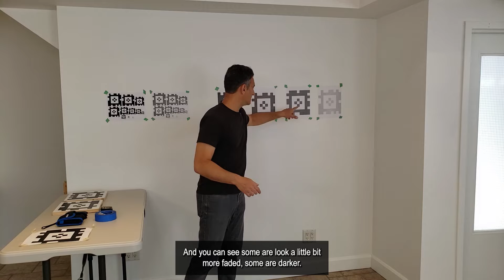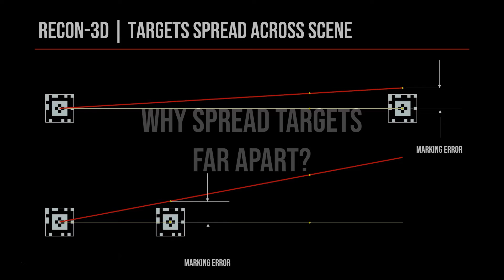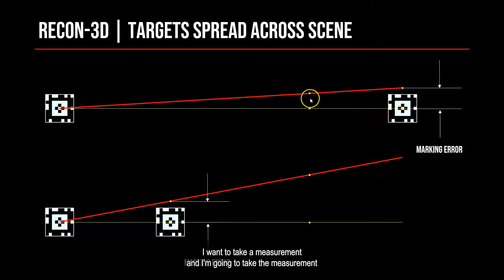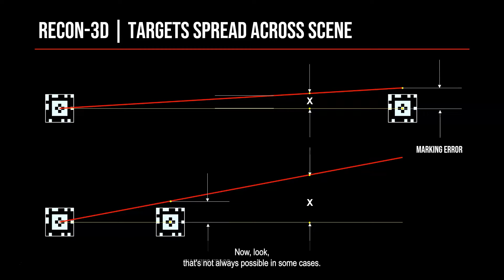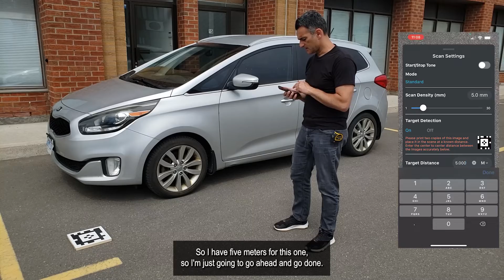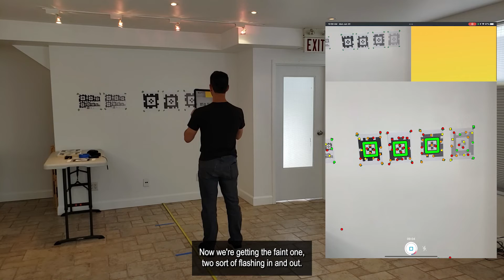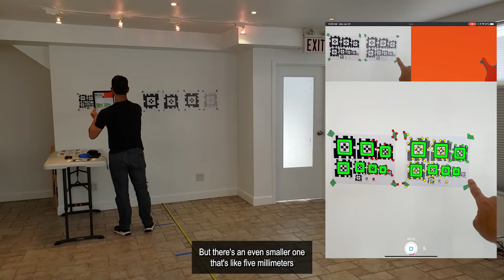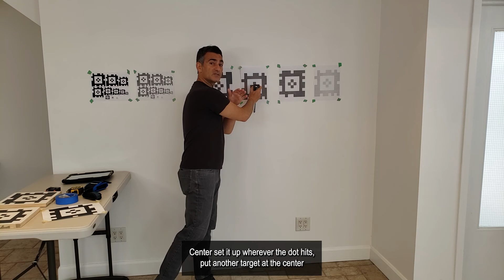TUTORIAL: Scanning with Targets using Recon-3D iphone LiDAR scanner | 3D Forensics | CSI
🔵Recon-3D Online Certificate Course
Be informed as soon as we open registrations for our next course

This is a tutorial on how to scan with targets using Recon-3D iPhone LiDAR scanner app.

Recon-3D is a scanning app that uses the Lidar sensor on the iPhone to produce high quality, accurate data. Watch the video and learn its workflow.

There are many apps available that give you good looking meshes, but few have a focus on accuracy.  This is why Recon-3D is the most tested and validated App around. We only provide 3D point clouds since this is the rawest form of reconstruction data. Our focus is on accuracy, and we have partnered with many forensics experts to push the iPhone Lidar as far as it can go!